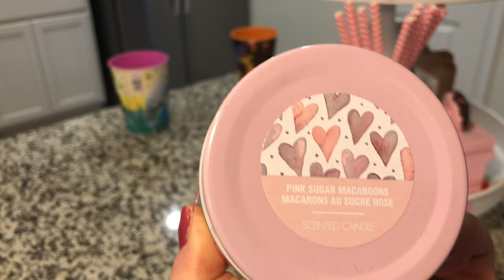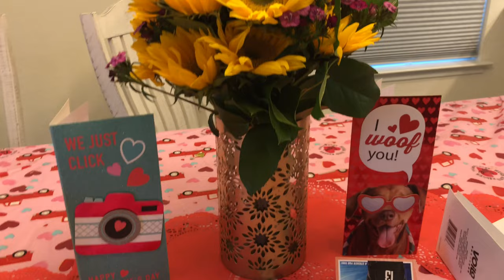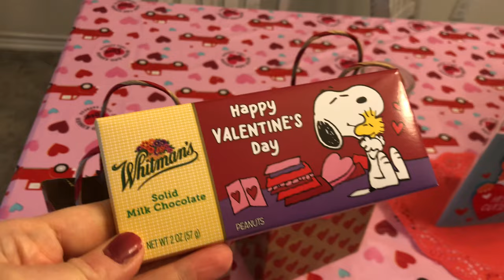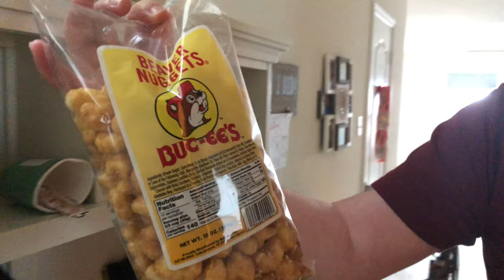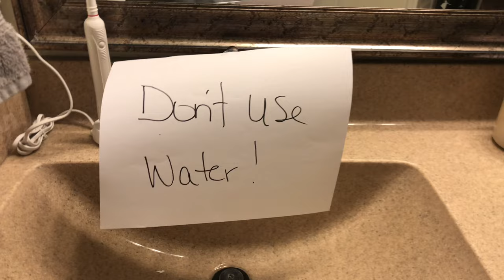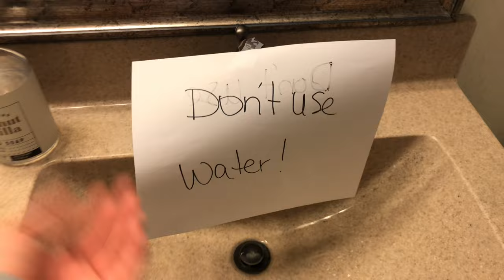TEXAS WINTER STORM 2021 VLOG | POWER OUTAGES, FREEZING TEMPERATURES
Hey Guys! Today’s video is a TEXAS WINTER STORM 2021 VLOG.  We are right in the middle of a severe winter storm here in Texas. It started Sunday night into Monday morning when the temperatures dropped down to below freezing and then we got a freezing rain mix that turned into snow. Roads are extremely icy and slippery. All major highways and roads are shut down. Grocery stores and gas stations have closed as well. On Wednesday there were still thousands of Texans without power. More snow is expected Wednesday night into Thursday.  All schools have been closed
all week. The boys have LOVED playing in the snow.  This weekend it’s suppose to warm up to the mid 60's so we are hopeful it will soon be over.  I hope you enjoy watching my first vlog and seeing how our family is managing the biggest winter storm Texas has seen in years.

Texas Winter Storm 2021. Texas snow storm. TX power outages. Texas snow 2021. Texas no power. Winter storm Vlog. Day in the life Vlog. Mom day in the life. Snow day Vlog. Winter storm 2021. Texas Vlog. Texas winter.Texas power outages.